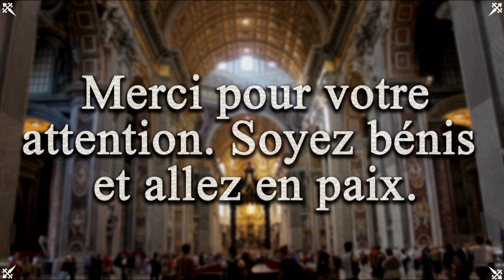Trois Papes sur l'Evangélisation et la Charité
Trois Papes expliquent en quoi l'évangélisation nécessite un comportement charitable et exemplaire plutôt que de sévères réprimandes.

+ En Complément:
- Pie XII sur la réalisation de l’œcuménisme:

St Grégoire le Grand: "Mais, parce que les obligations de ma charge m'obligent souvent à rencontrer des hommes du monde, il m'arrive de relâcher la discipline de ma langue. Car, si je maintiens constamment une sévérité rigoureuse, je sais que je mets en fuite les plus faibles, et je ne les attirerai jamais comme je le voudrais." (Homélie sur Ezéchiel)